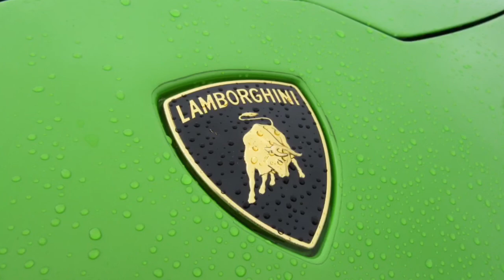Wiltshire Auto Union's First Car Meet - (Loud revs, flames, donuts and more)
Insane day down at Wiltshire Auto Union's first car meet. Lots of cars revving, some shooting flames and some doing donuts. 19/3/17